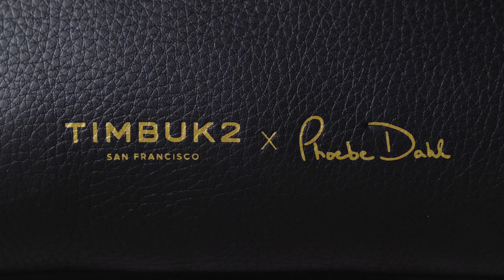Jet Set Pouch Crossbody Bag | Timbuk2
The Jet Set Pouch is a versatile, small carry bag that's constructed of luxuriously soft leather and ideal for toting all of your essentials. The seat belt webbing shoulder strap can be detached, allowing it to be worn as a clutch. Perfectly suitable as an everyday companion or as an accessory for a dressed-up night out on the town.